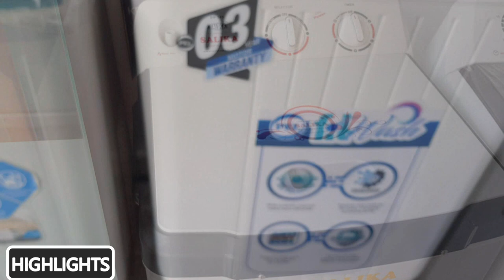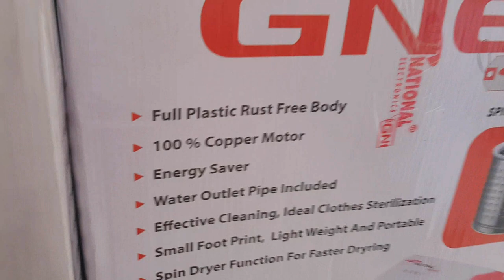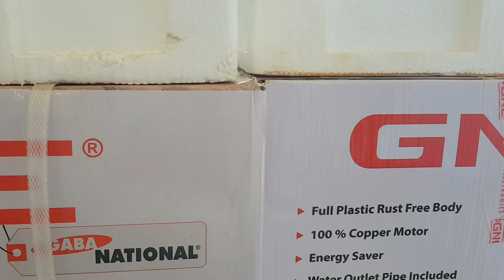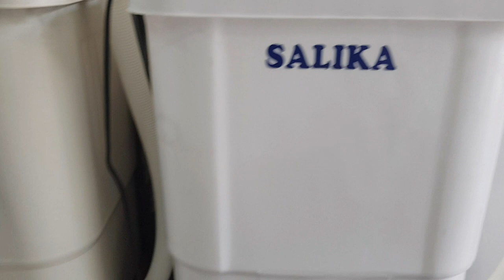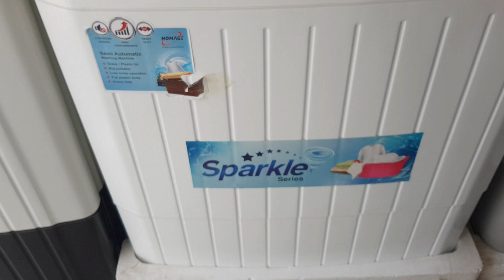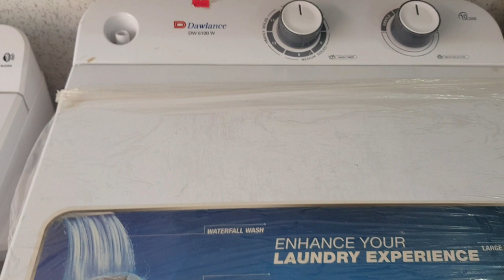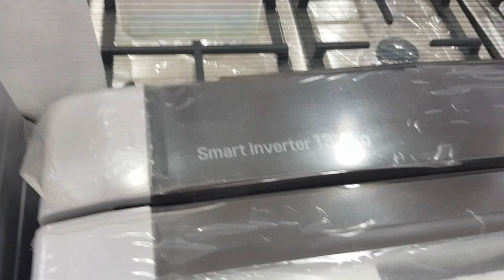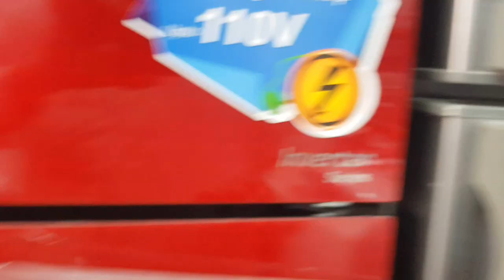Baby Washing Machine in Karkhano Market Peshawar | Top & Front Load Mini Washing Machine & Dryer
Today Video is very interesting in which i will show you one of the largest electronics warehouse where you will see baby Mini Washing Machine & Dryer and oven, led, home used electrons fridge, Japanese double washing machine, solar washing machine and much more in wholesale price.